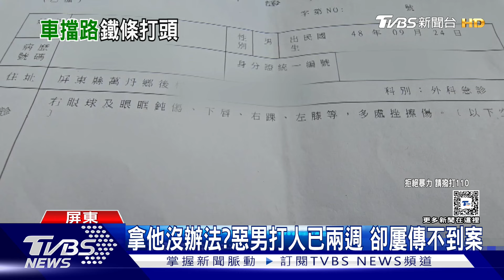在家門外採青草 突遭惡男持鐵棍 打到破頭血流｜TVBS新聞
屏東一名65歲的鄭姓男子，父親節當天，在家門外採青草，沒想到一輛白車突然擋住他的去路，車內下來一名男子，拿著鐵棍對著他狠打，鄭先生當場頭破血流，衝進鄰居家求救，他的兒子發現緊急報警，嫌犯卻已經逃回家，只是事發兩個禮拜了，警方依殺人未遂偵辦，但是多次傳喚，嫌犯就是不到案，至今還自由自在的到處活動。